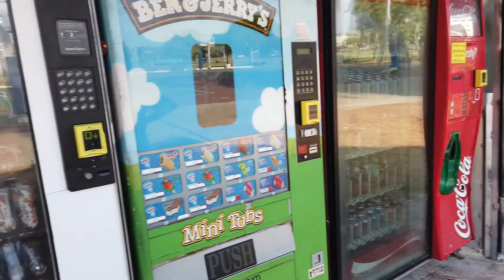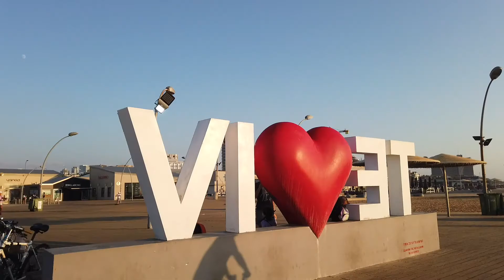Yom kippur in Tel Aviv /以色列人今天不吃不喝路上没车-赎罪日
知道“替罪羊”这个词从哪来吗？对了，就是从圣经里来的，犹太人祖先亚伯拉罕受神考验让他把自己儿子当祭品献祭，看到他的忠心后，给他一头羊代替作为祭品的儿子。替罪羊就是从这个故事来的，可是你知道“替罪鸡”吗？赎罪日里，有部分派别的正统信教犹太人会把自己的罪过转移到鸡的身上，打底怎么回事来看看吧！